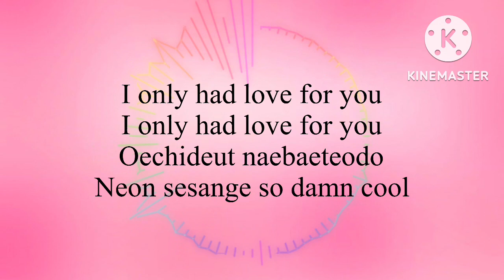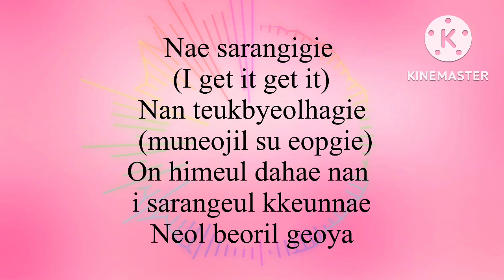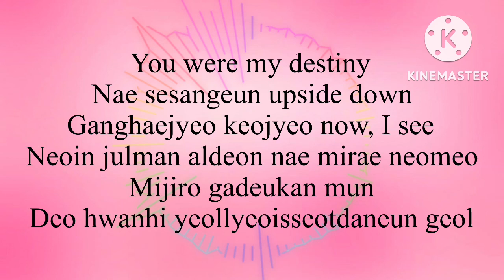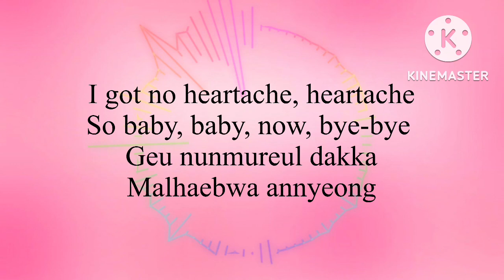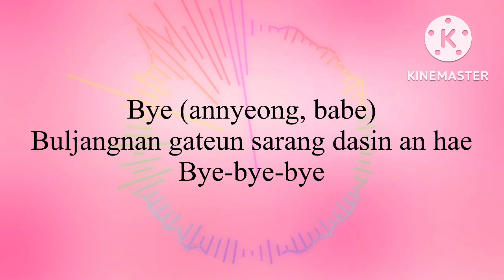RED VELVET - BYE BYE easy lyrics || lirik mudah